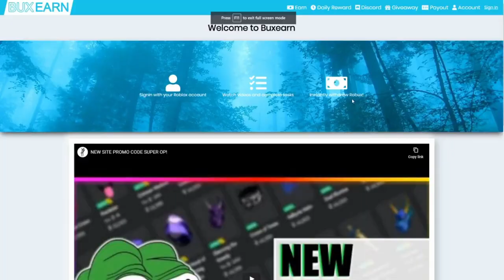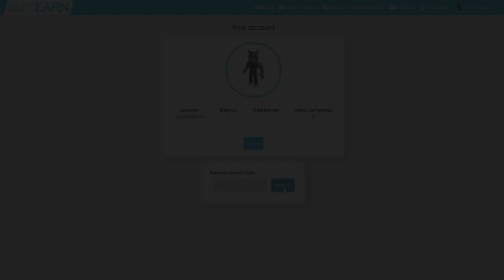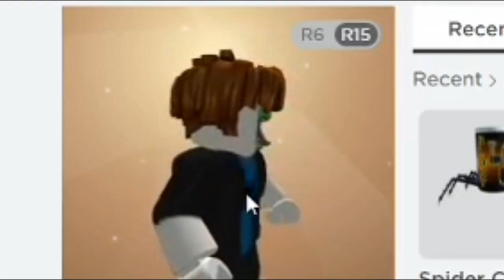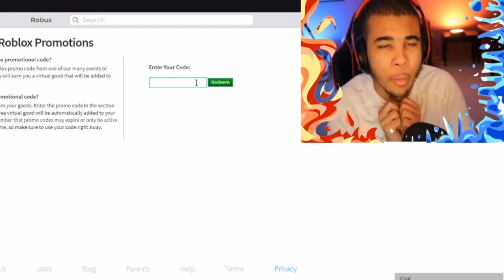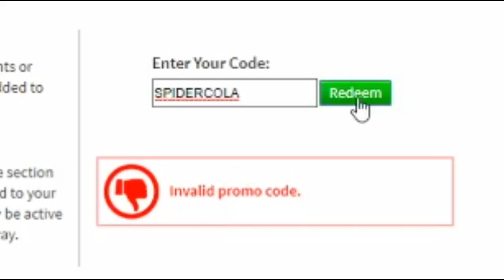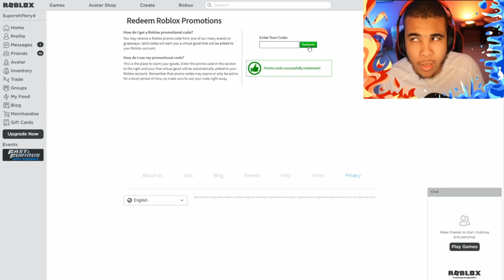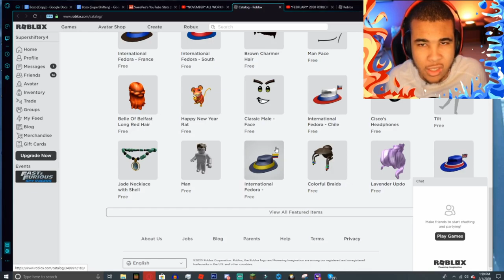EVERY ROBLOX PROMO CODE 2020! (February) All Working Promo Codes + Free Robux Giveaway!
Hey guys and today I will be going over all the working promo codes for roblox in the month of February 202. Make sure to use all of these promo codes in that time!

==( Links )==

==( Credits )==
Edited By Supershiftery
Thumbnail Made By Supershiftery